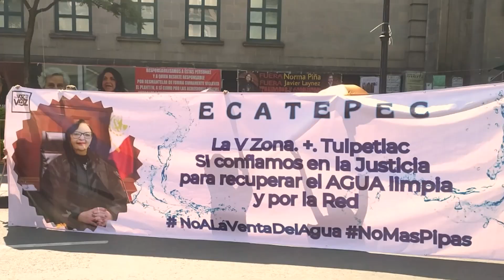¿Cómo llevar agua potable a más de un millón de personas?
💧Ecatepec día 0 |

Ecatepec es parte de los municipios que integran el sistema Cutzamala. ¿Sabes cómo les llega el agua?